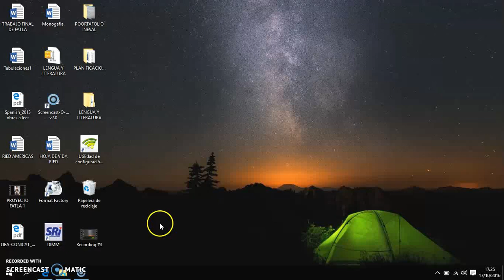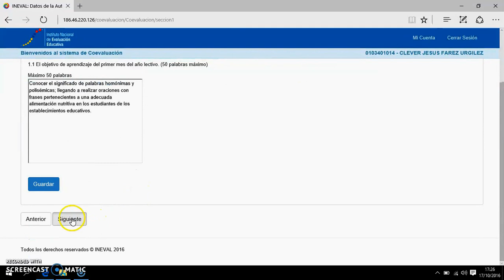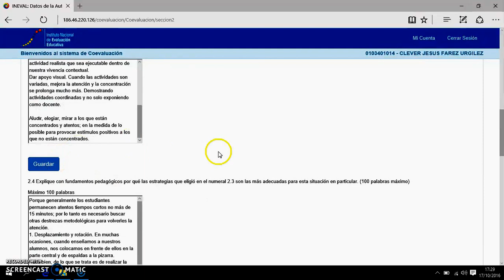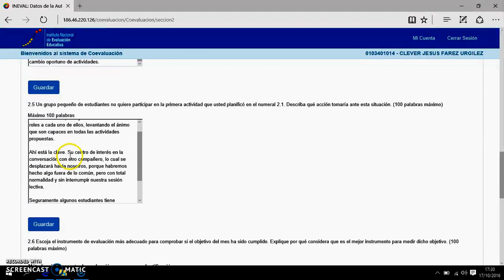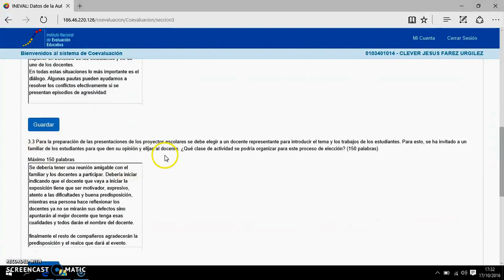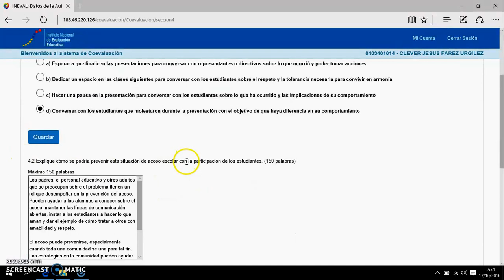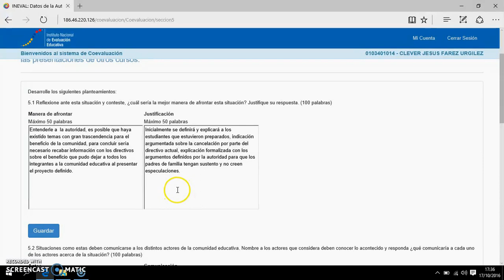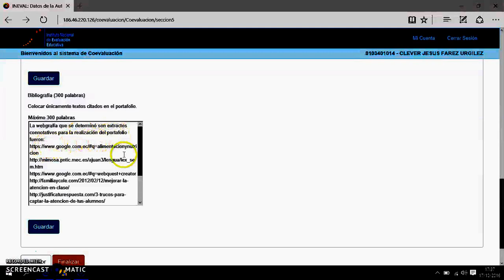ELABORA TU PORTAFOLIO COEVALUACION.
Se fortalece el horizonte para el maestro que tenga claridad al elaborar el portafolio.